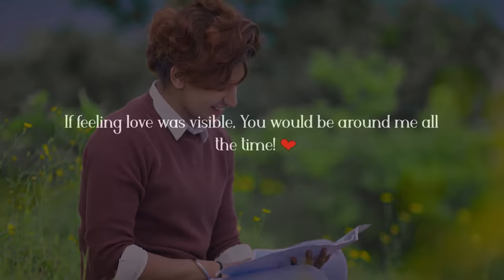Bahut Pyar Karte Hain Tumko Sanam | New Sad Love Story | Heart Touching Song | New Sad Songs 2021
Bahut Pyar Karte Hain Tumko Sanam | New Sad Love Story | Heart Touching Song | New Sad Songs 2020

Bahut Pyar Karte Hain Tumko Sanam | New Sad Love Story | Heart Touching Song

Bohut Pyar Karte Hain (Emotional Love Story) Rahul Jain | Pehchan Music | Songs 2018 (Lally Sidhu)

Enjoy this Cover of a 90's Claasic Song "Bahut Pyar Karte Hain Tumko Sanam" from the Movie "Saajan". Hope you like this Bass Boosted Version ;)

Original Song Credits:
Singer : S P Balasubramaniam / Anuradha Paudwal
Lyrics : Sameer
Movie : Saajan
Actor – Sanjay Dutt, Madhuri Dixit, Salman Khan & Laxmikant Berde
Produced by – Sudhakar Bokade
00:00​ - Itna Bata Do Ki
00:37​ - Bahut Pyar Karte Hain Tumko Sanam
00:54​ - Kasam Chahe Lelo Khuda Ki Kasam
01:30​ - Kitno Ko Loota Hai
01:47​ - Meri Aankhein Sookhi Hai
02:30​ - Keh Ke Gaya Tha
02:46​ - Ik Na Suni Humne
03:16​ - Kitno Ko Loota Hai Aankhon Ne Teri
03:32​ - Meri Aankhein Sookhi Hai
03:44​ - Bahut Pyar Karte Hain Tumko
Lyrics :

Bahut pyar karte hain tumko sanam
Bahut pyaar karte hain tumko sanam
Kasam chaahe le lo
Kasam chahe le lo khuda ki kasam

Hamein har ghadi aarzu hai tumhari
Hoti hai kaisi sanam bekarari
Milenge jo tumko to
Milenge jo tumko to batayenge hum

Hamari gazal hai tasavvur tumhara
Tumhare bina ab na jeena hamara
Tumhein yoon hi chaahenge
Tumhein yoon hi chaahenge jab tak hai dum

Sagar ki baahon mein maujein hain jitni
Humko bhi tumse mohabbat hai utni
Ke yeh bekarari
Ke yeh bekarari na ab hogi kam

| New School life story 2019 best love ever hit songs hindi love story 2019 school life crush love story cute love story  best hindi movie songs bollywood hit love story tu fan salman khan di best song ever 2019 bharat new hit songs 2019 hidni movie hits songs salman khan di fan 2019

bahut pyar karte hain tumko sanam, बहुत प्यार करते हैं तुमको सनम